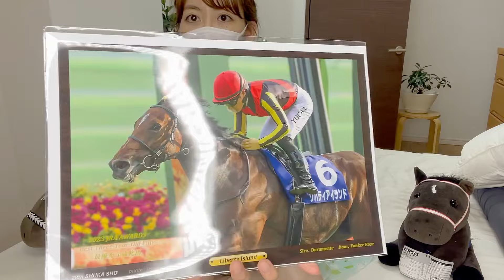新作GET♡ 皆んなはどっちが欲しい？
続きの動画はX(Twitter)から観てね☺

▼広瀬ゆう グラビア写真集(Gravure photo book)